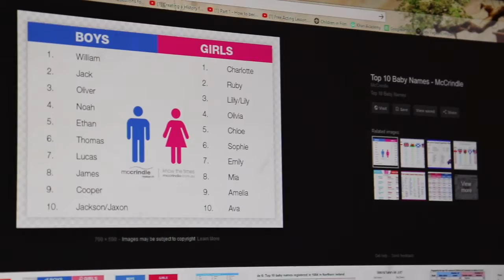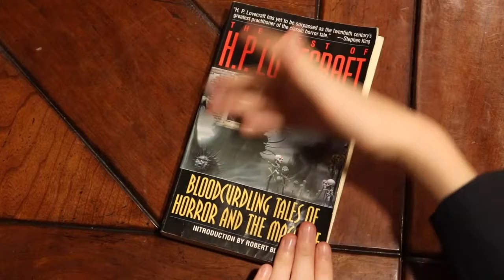Bennett's Cuthulu Project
This video is about Bennett's Cuthulu Project, duh.